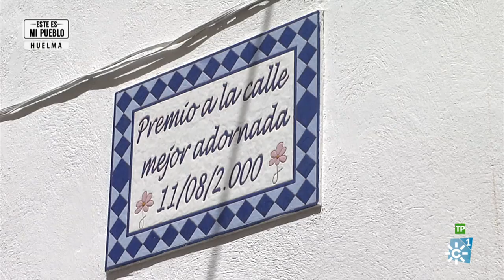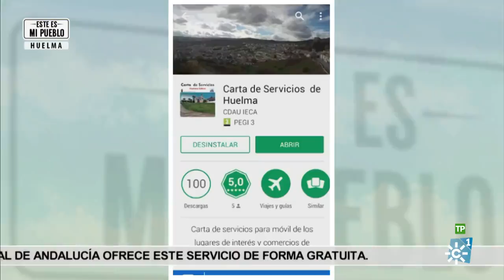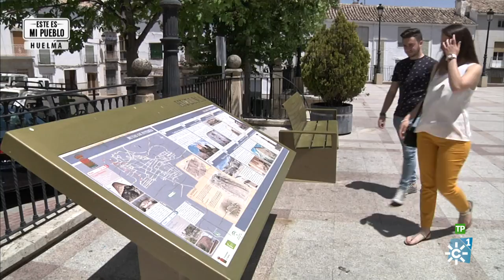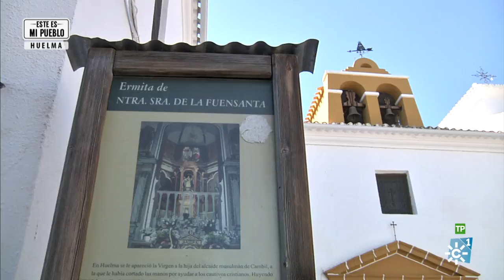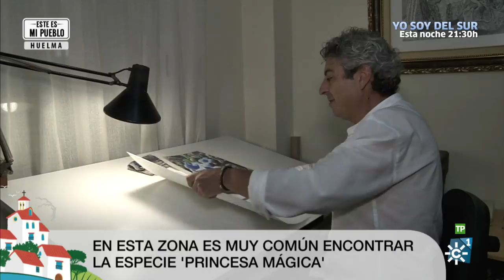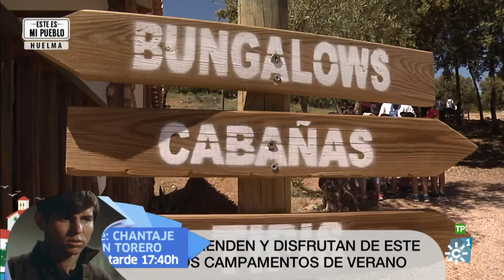Éste es mi pueblo | Huelma (Jaén)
Espacio que recorre los municipios andaluces mostrando toda su riqueza, de la mano de Rafael Cremades. Hoy: Huelma (Jaén).
Cremades, recorre las calles de este municipio de Sierra Mágina junto a la oveja montesina, especie en peligro de extinción. Cremades practicará la trashumancia por las calles y conocerá la importancia de Expohuelma para la recuperación de especies protegidas. Estará acompañado de un invitado muy especial, el bailaor Agustín Barajas, conocido por su colaboración en "Se llama Copla" y muy vinculado al lugar.